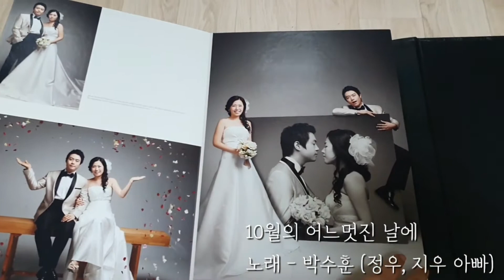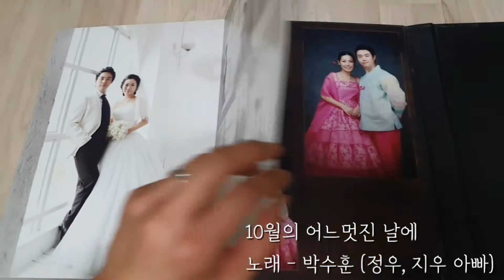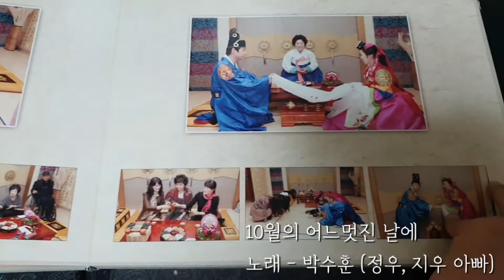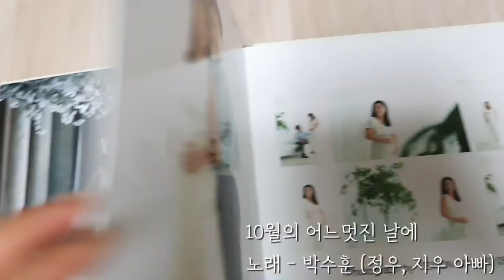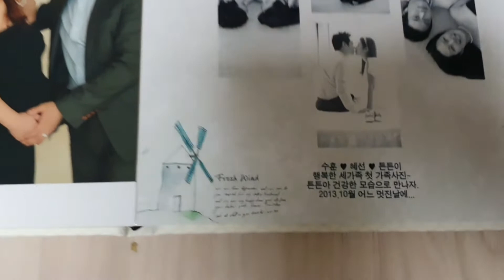[정우지우 가족TV] 결혼9주년 기념 영상